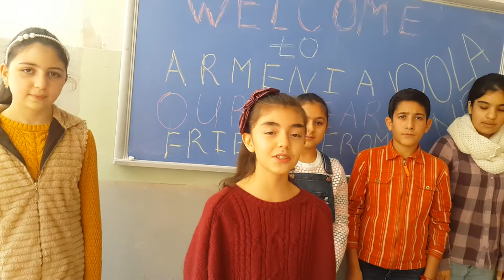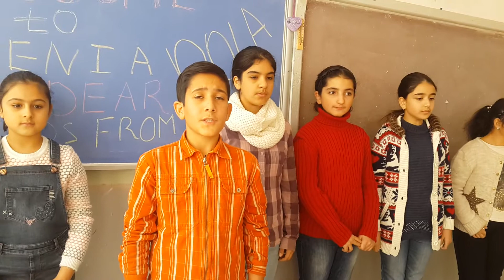Greetings from Yerevan N 143 basic school to our Polish friends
Yerevan N 143 basic school after M.Khorenatsi. 6th grade school children's greetings to their Polish friends